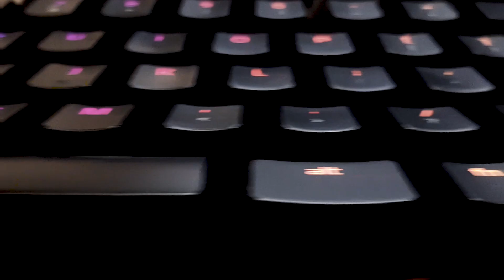MY OFFICIAL FACE REVEAL (NOT CLICKBAIT)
the face reveal is finally here

Use code PSI0N to support me

Stay Positive!